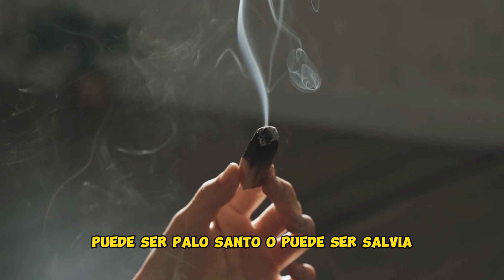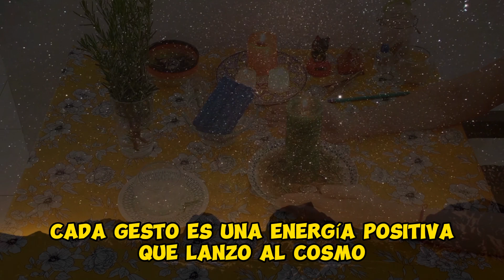Ritual para VENTA de una PROPIEDAD | PORTAL-731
Es importante antes de VENDER UNA PROPIEDAD, limpiar los espacios ya que se CARGAN de energías que generan ESTANCAMIENTOS.
cabe recordar que son LUGARES los cuales han sido HABITADOS por diferentes personas, lo cual crea un CAMPO DE ENERGÍAS que es necesario SACAR.

en este ritual estamos utilizando elementos como, el ACEITE esencial de ROMERO que nos ayuda a PURICAR, el PALO SANTO que saca cualquier ENERGÍA INDESEADA de la casa, el AZUCAR y la CANELA una combinación Potente para ATRAER las Mejores Energías.